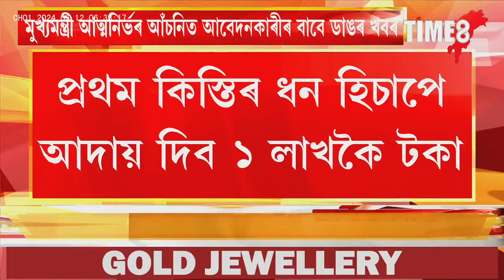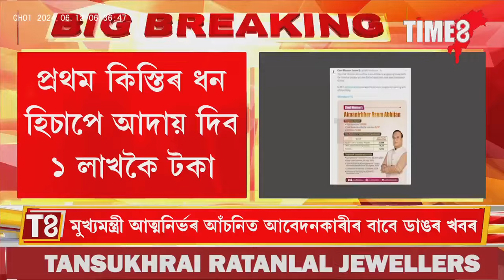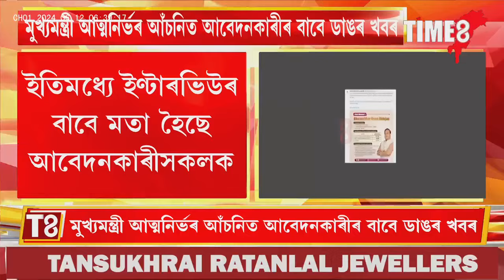মুখ্যমন্ত্ৰী আত্মনিৰ্ভৰ আঁচনিত আবেদনকাৰীৰ বাবে ডাঙৰ খবৰ,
মুখ্যমন্ত্ৰী আত্মনিৰ্ভৰ আঁচনিত আবেদনকাৰীৰ বাবে ডাঙৰ খবৰ, শীঘ্ৰে আবেদনকাৰীয়ে লাভ কৰিব ১লাখ কৈ টকা। কেনেকৈ কৰিব আবেদন?